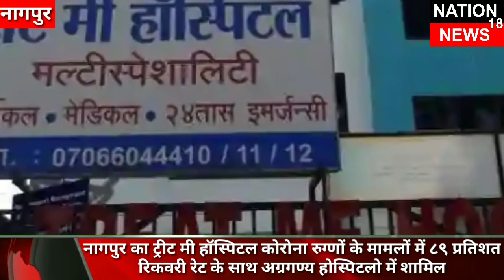नागपुर का ट्रीट मी हॉस्पिटल कोरोना रुग्णों के मामलो मे ८९ प्रतिशत रिकवरी रेट के साथ अग्रगण्य !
Treat Me Hospital

7 Wardha road Near Sai Mandir, Hindustan Colony, Chowk, Nagpur, Maharashtra 440015